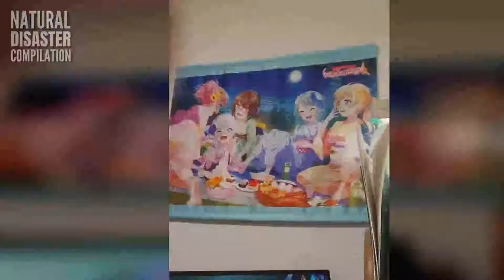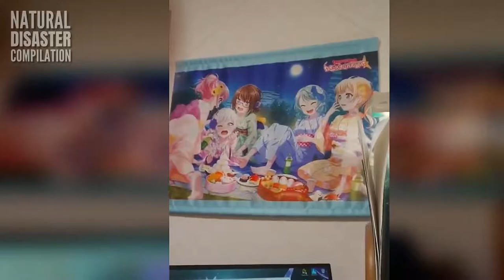CRAZY VIDEO! 6.3 Earthquake Rocks Japan